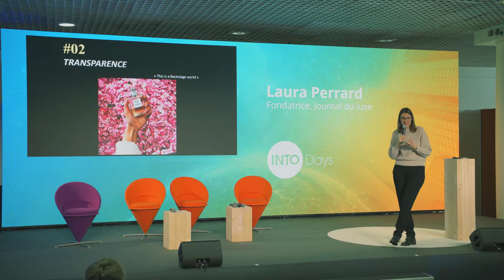Les nouvelles tendances du luxe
Laura Perrard - Fondatrice - Journal du luxe